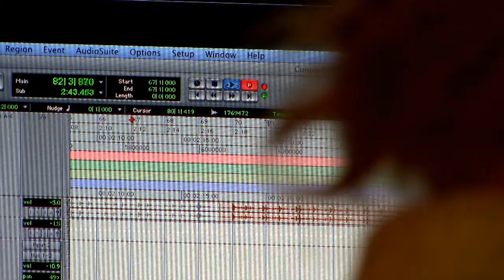LA GALLERA SOCIAL CLUB-Teaser Nouvel Album studio Pickup-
Avant la sortie imminente de son tout prochain album, la gallera social club est en studio pour finaliser ce prochain opus. Quelques images "de los tres gallos al trabajo"...Coming Soon !